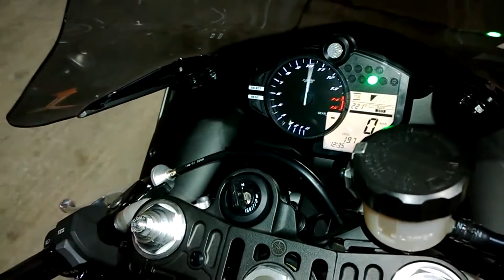YAMAHA R1 Superbike Top Speed Approx Of 299+ Kms 2015 Model / Must Watch